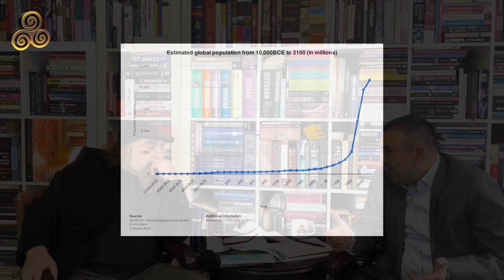Kayaların Oğlu Barış Manço Bugünlere Ne Sırladı? | Oktan Keleş